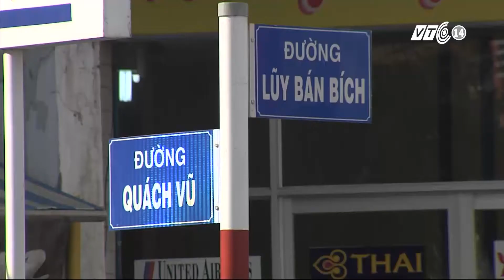(VTC14) - Tự ý tháo dỡ dải phân cách bất chấp nguy hiểm giữa thành phố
(VTC14) - Tại TP HCM đang xảy ra tình trạng người dân đang tùy tiện tự ý phá dải phân cách được làm bằng sắt trên đường để lấy lối đi lại gây nguy hiểm cho các phương tiện tham gia giao thông.